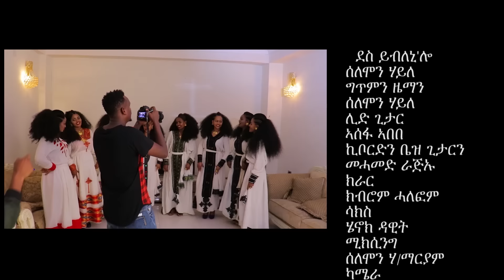Ethiopian music: Solomon Haile - Des Yebelino(ደስ ይብለኒ'ሎ) - New Ethiopian Music 2017(Official Video)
Ethiopian music: Check Out New Ethiopian Musics,Comedy and More Ethiopian Videos by Minew Shewa Tube